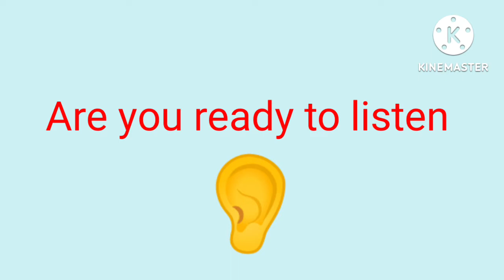JOKE! What’s worse than having a worm in your apple?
This is joke just to make laugh specially kids. please enjoy it thanku so much

Having half a worm in your apple.